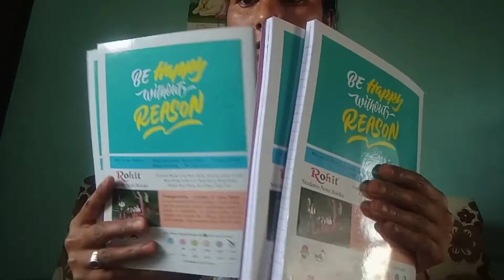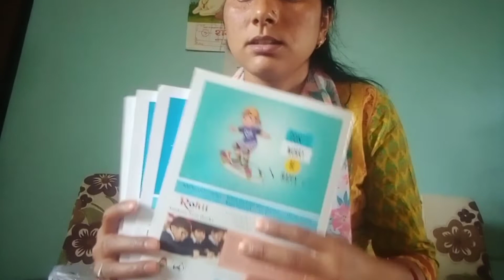आखिर आज पूरी तयारी हो ही गई 😊 आज बेटा भी खुश हो गया ||Devbhoomi Vlogs